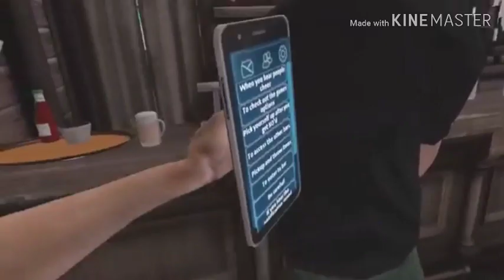Dufix und Die Saufer Bande! (YTP)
Ja ja nicht so lustig wie damals